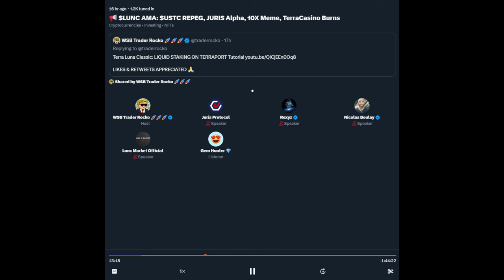USTC Repeg Plan for LunaClassic: How to make money with JURIS, LUNC Liquid Staking, TerraCasino Burn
♥ BTC: 17isdB1axM3VB4w6kT4w53Kh7SHE24MeBv
♥ ETH: 0xb35c7a69c0f1aed0e017bf3f2e335868d82b01ef
♥ LTC: LayvBFb9dntcSsQrb8dKoWqd4B4mL8sooK

Regards,
Rocko